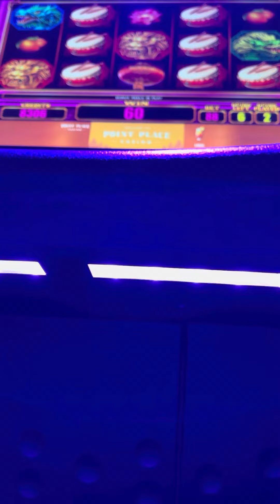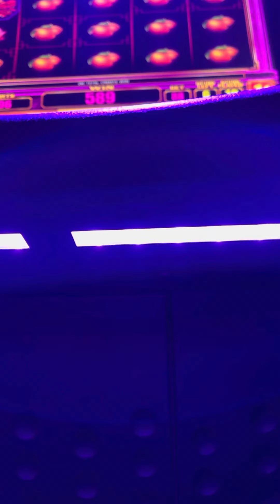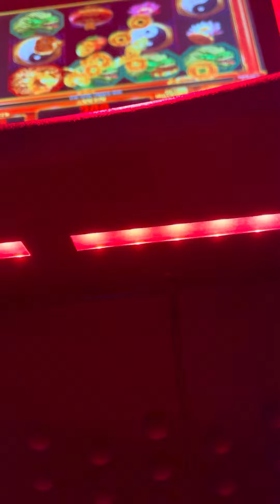Free spin bonus on FUXuan88 slot machine